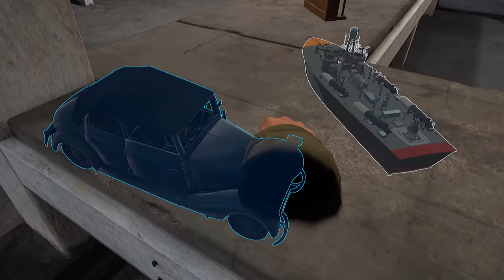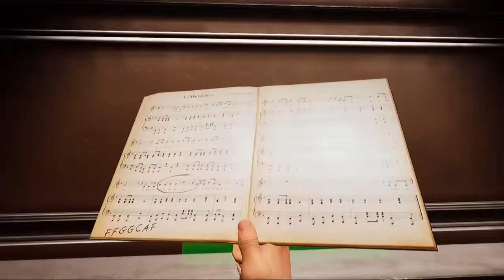Əsgərin Muharibədə Bir Günü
Teqlər
azeri prikol,azerbaycan,prikollar,prikol videolar,prikol azeri,prikol azerbaycan,gulmeli prikollar,gulmeli videolar, Bir gün,